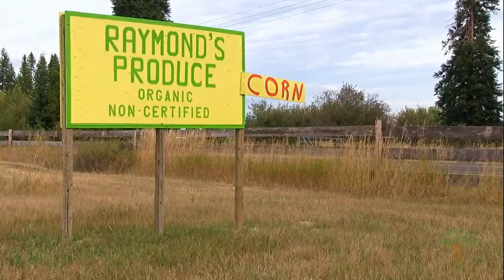SPS Harvest of the Month: Raymond's Produce cabbage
Wes Raymond is a Clayton, Wash. farmer who grows fruits and vegetables for local community members through his farm stand, for Eastern Washington residents through a Community Supported Agriculture co-op, and now for our students!
Raymond is partnering with Spokane Public Schools to bring fresh, locally grown cabbage to our students for the SPS November Harvest of the Month.